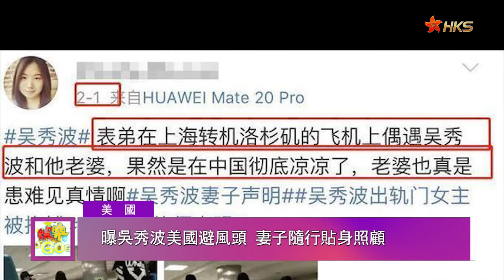【金像獎入圍名單出爐！「無雙」17項提名領跑，阿Sa第三次角逐影后！】娛樂GOGOGO